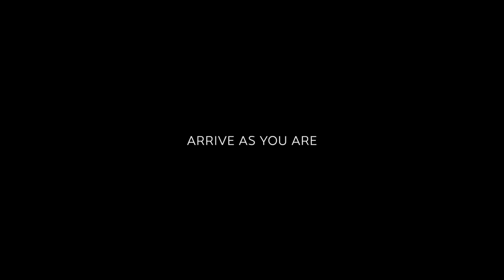JLR HERO FILM